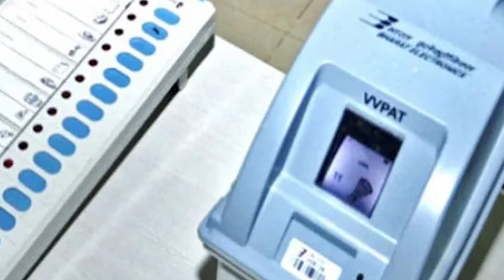Some important details of first phase Election | প্রথম দফা নির্বাচনের ৩০ টি আসনের কিছু অজানা তথ্য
The wait is finally over. The first round of elections is going to start in the state on April 28. In the first phase, a total of 30 seats will be voted. Find out some detailed information about these 30 seats.

অবশেষে হতে চলেছে অপেক্ষার অবসান। ২৭ এপ্রিল থেকে রাজ্যে শুরু হয়ে যাচ্ছে প্রথম দফা নির্বাচন। প্রথম দফায় মোট ৩০ টি আসনে ভোট হবে।